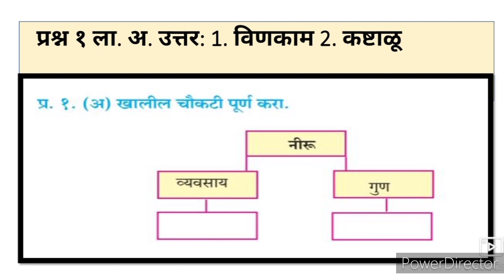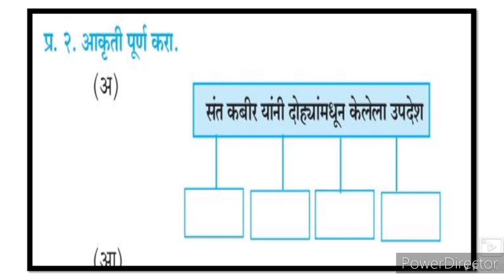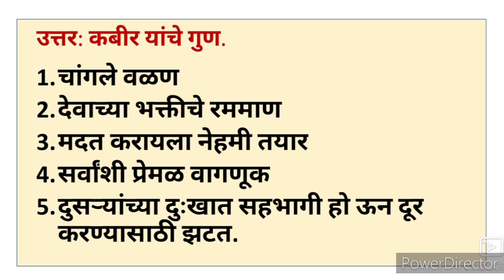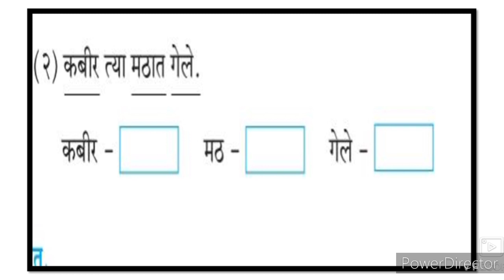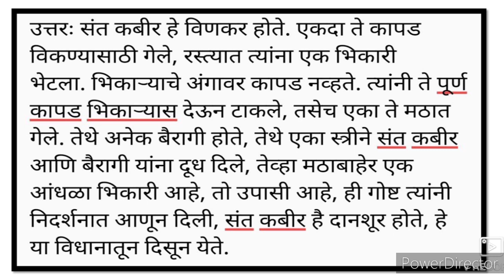9th Marathi Composite 9 Sant Kabir Question Answer Urdu Medium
9th Marathi composite Ch 9 Sant Kabir Question Answer video gives you complete information and Explanation about the chapter No 9 Sant Kabir. Urdu medium channel by sir Abdul Sattar Khan provide quality online education for students of Urdu medium school IXth class Marathi Composite Antar Bharti prashan uttar swadhyay.
9th Marathi Urdu Medium State Board Question Answer Urdu Medium Marathi